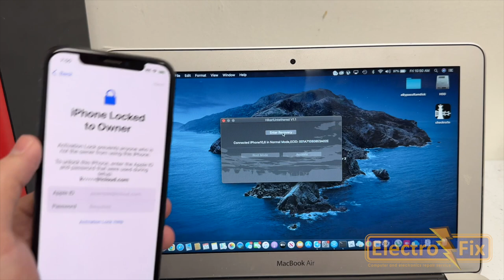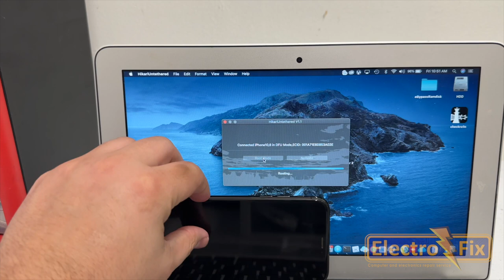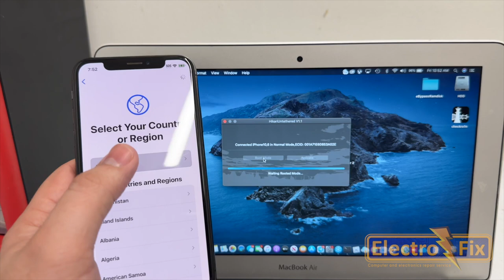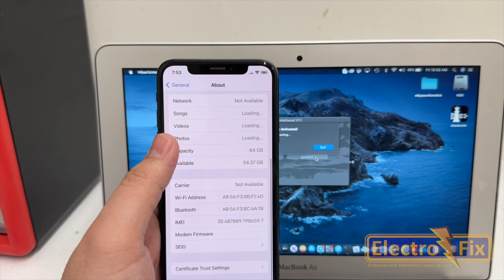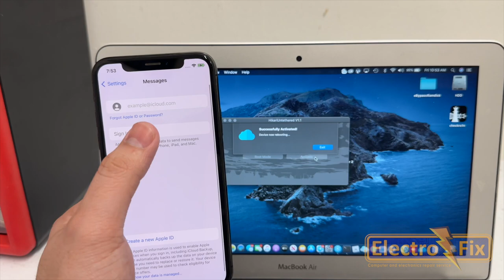HIKARI UNTETHERED 1.x ICLOUD BYPASS NO SIGNAL NO NEED CHANGE SN !!!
Hikari Untethered 1.1

Supported iPhone 6S to X
Supported iPad’s Cellular
Supported IOS 15.7.3 to 16.3

No need DSCD Cable
No Need SerialNumber Change

iCloud Sign
iFacetime, iMessage
Notifications
Skip Setup
OTA Update blocker
Anti Reset blocker

Per Registration Price 6$
DHRU/WEBX Apis Available

*You need to cleanly restore your iPhone to Latest IOS, then put your phone in DFU mode and click Enable Root Mode.
If it is Rooted mode then you can Activate it easily. When the device is activated, you need to connect to Wifi and restart your phone. When you restart your phone, you should log into iMessage first.

*If the Serial Number is changed, you must revert to the original Serial Number, if you continue to use Changed Serial Number, you will not be able to access the iServices

Order on eBypass.org